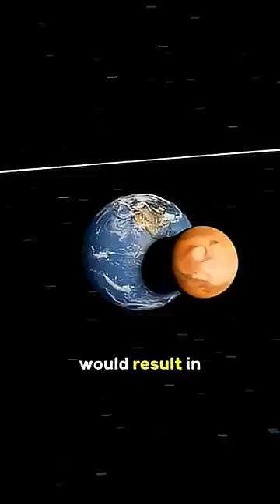Earth Is in a Too Perfect Position to Thrive Life! 🌍✨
Earth isn’t just lucky — it’s perfectly placed in the universe. 🌞🌍
A tiny change in rotation speed, distance from the Sun, or losing the Moon or Jupiter — and life as we know it would vanish! ⚡💫

Discover why our planet’s perfect balance makes it the only known home for life in the cosmos. 🌌